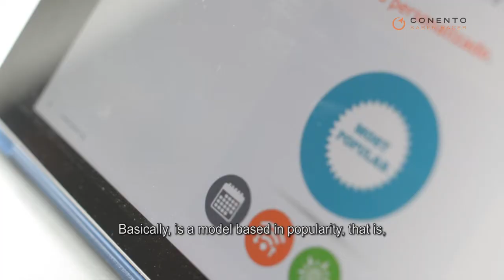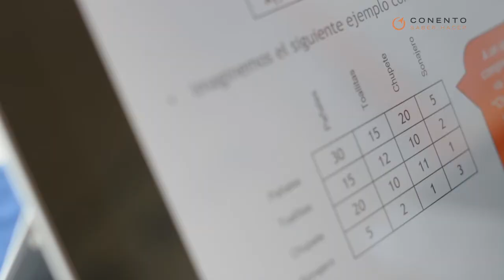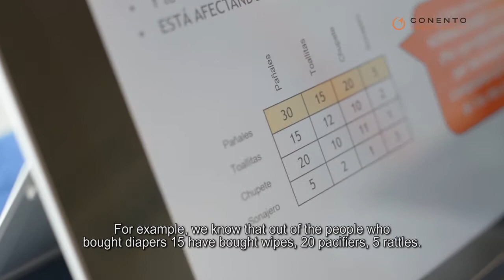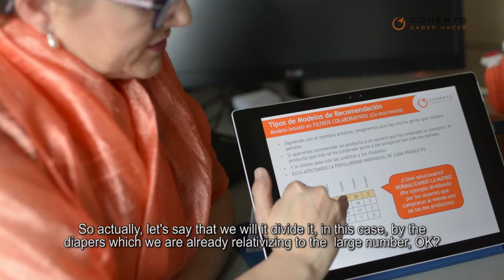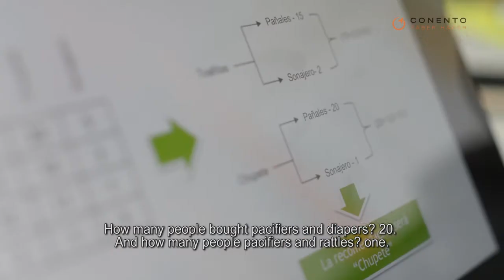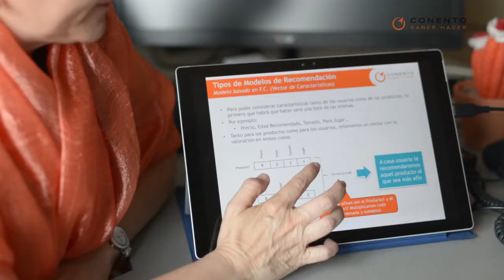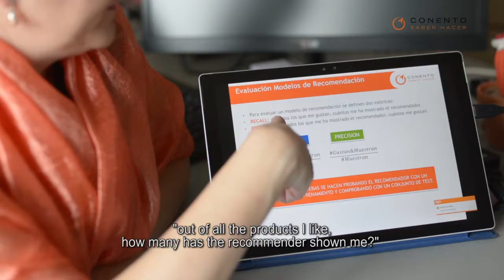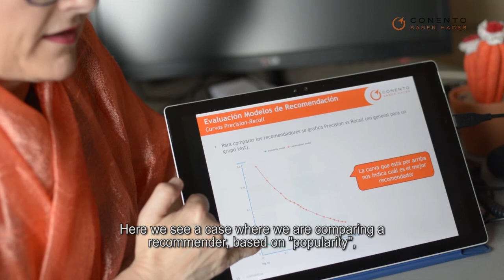Recommender Systems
Learn how to evaluate and identify the different types of recommender systems with our CEO Macarena Estévez